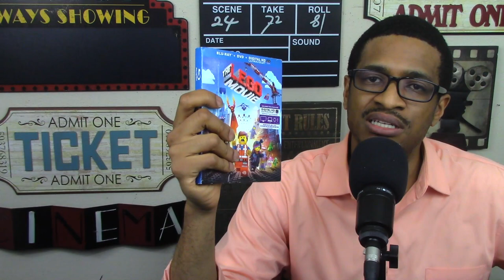The LEGO NINJAGO Movie MOVIE REVIEW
My name is Brandon K Avery, and here's my The Lego NINJAGO Movie MOVIE REVIEW.

*Any and all footage via LEGO System A/S, Lin Pictures, Lord Miller,
RatPac-Dune Entertainment, Vertigo Entertainment, Warner Animation Group, Warner Bros. Animation, Warner Bros., Warner Bros. Pictures.